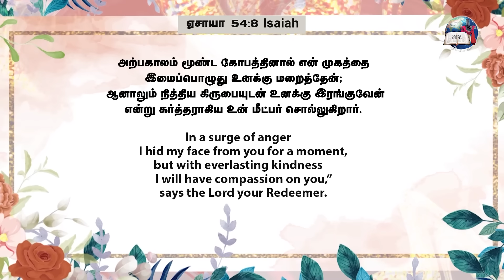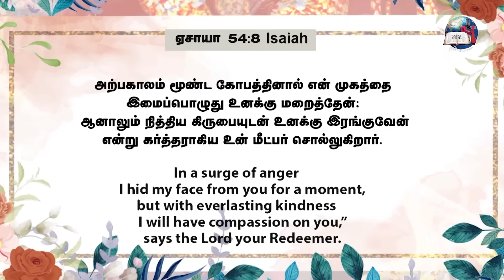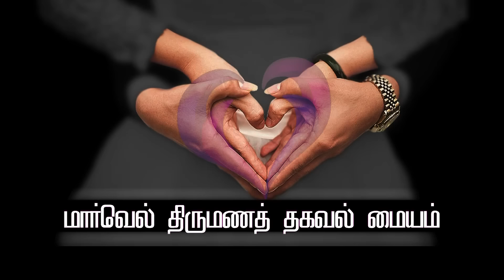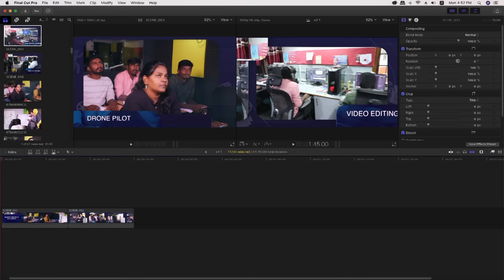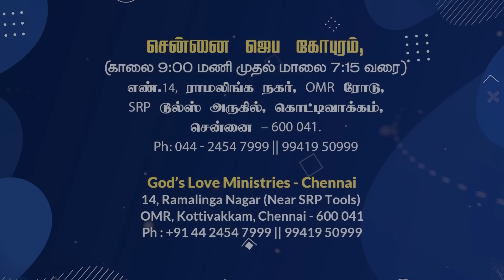கிருபையால் முடி சூட்டுவேன் I I Will Cover You With Grace | EVG. T. STEPHEN